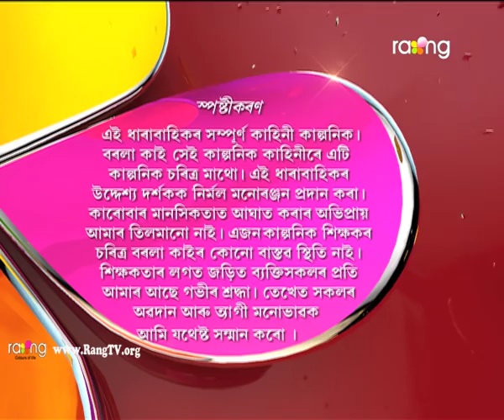Borola Kai - বৰলা কাই | 20th Mar 2018 | Full Episode | No 907